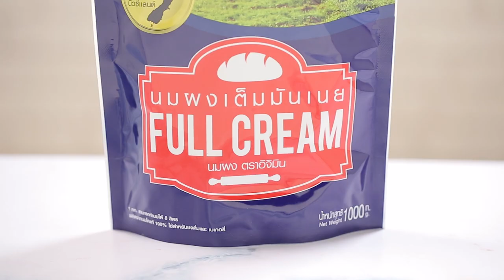ขนมปังนมผง คลิปแจกสูตรจาก "อ.ยิ่งศักดิ์" & นมผงเต็มมันเนย ตราอิจิมิน